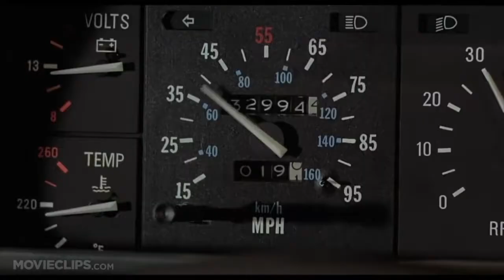Maurice Béjart three-dimensional exhibition 2010, Lausanne : Studies for a movment by Peter Welz.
The ‘trioptic’ system of display panels used for the “Hommage à Maurice Béjart” exhibition.